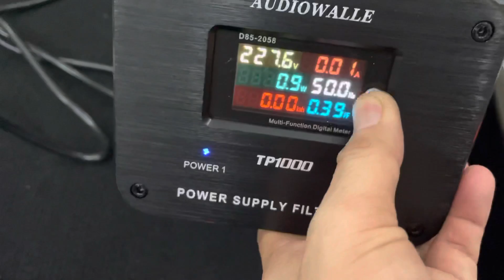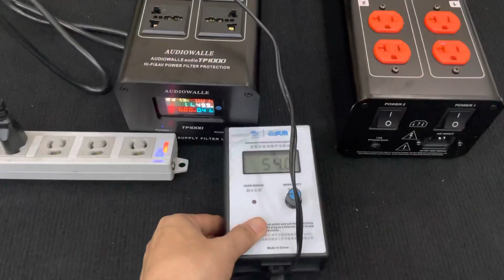Lọc Nguồn Audio Giải pháp Giảm Nhiễu Cho Giàn Âm Thanh 0969.569.157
- Lọc nguồn PT1000 mode cao cấp 6 thông số .
- Lọc sạch những tính hiệu nhiễu từ bên ngoài tác động vào .
- Giúp thiết bị hoạt động trơn tru , không ù xè ,giảm tiếng ồn .
- Công suất chịu tải 3000W .
- thiết kế 10 ổ căm 6 tiêu chuẩn quốc tế , 4 tiêu chuẩn Mỹ .
- sử dụng cho dòng điện từ 100- 240V vào bao nhiêu ra bấy nhiêu .